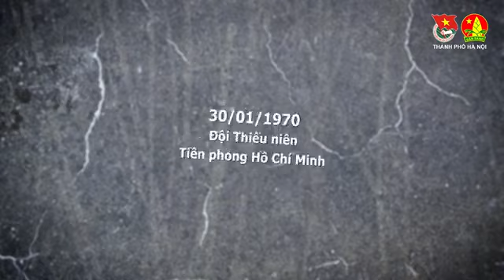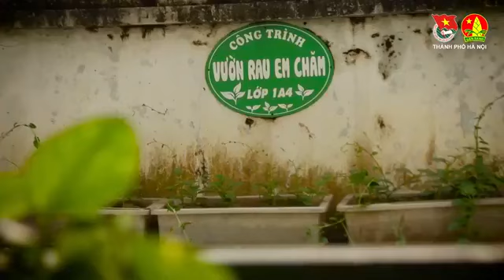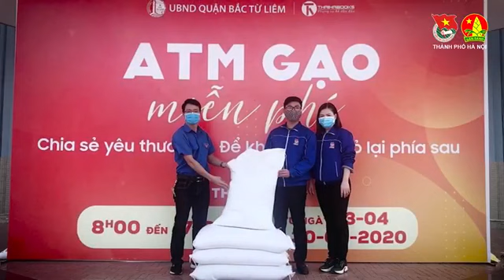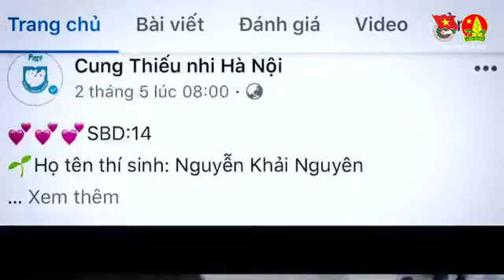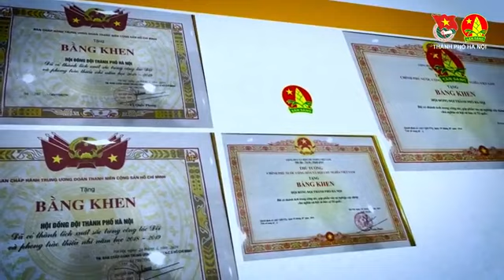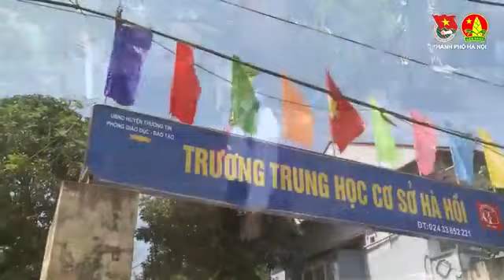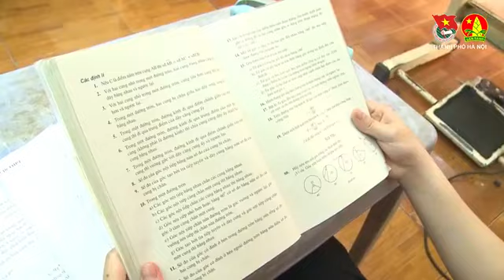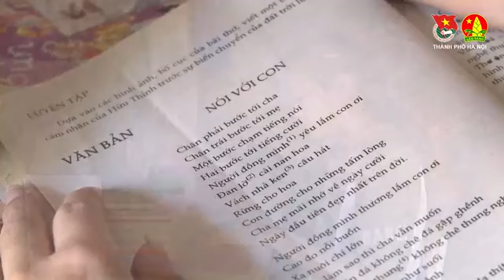🔴 LIVESTREAM | Kỷ niệm 79 năm Ngày thành lập Đội TNTP Hồ Chí Minh (15/5/1941 - 15/5/2020)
LIVESTREAM | Chương trình kỷ niệm 79 năm Ngày thành lập Đội TNTP Hồ Chí Minh (15/5/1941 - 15/5/2020)
Xem các video clip hay khác trong chuyên mục Livestream tại:
Xem các video hấp dẫn trong các chuyên mục khác:
Địa chỉ: 62 Bà Triệu, Hoàn Kiếm, Hà Nội